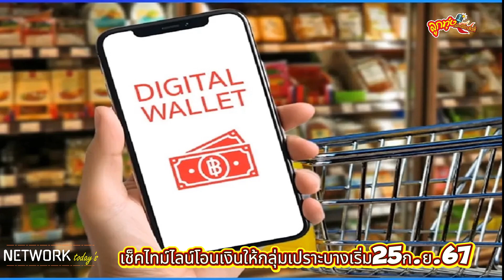เช็คไทมไลน์โอนเงินดิจิทัลเริ่ม25ก.ย.67กลุ่มเปราะบางรอรับเงินได้เลย#เงินดิจิทัล10000